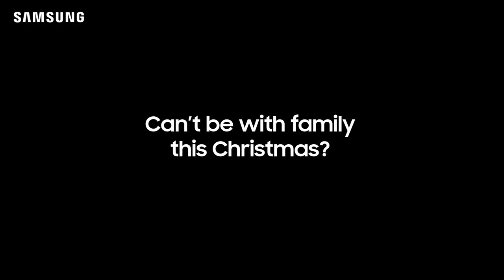Be Together with Your Parents this Christmas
Spend Christmas with your loved ones no matter where they may be. BeTogether with a Galaxy.